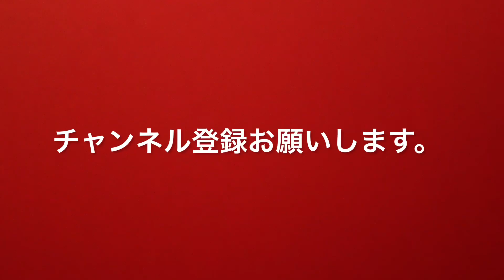ふとんの興味。【保護猫・癒し猫】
ドミノ倒しには興味がなかったふとん。玄ばあちゃんの足には少し興味がありました。